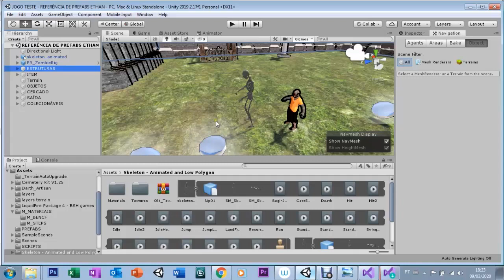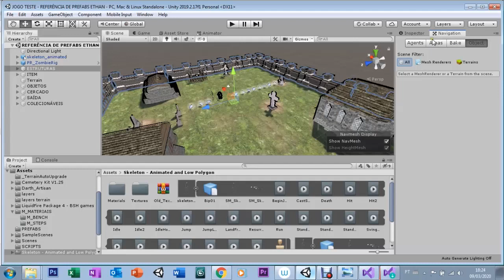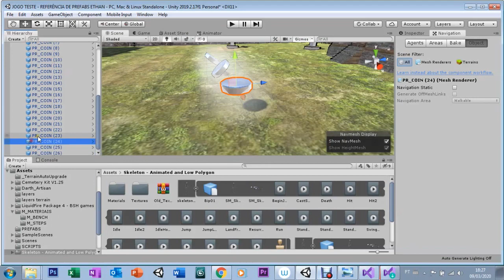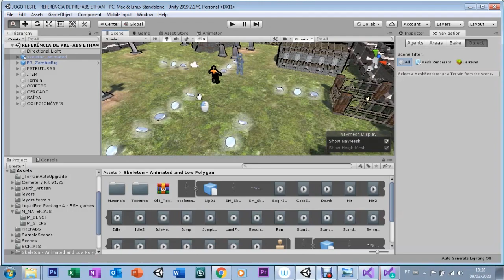UNITY - AULA 16 - LEVEL DESIGN IX